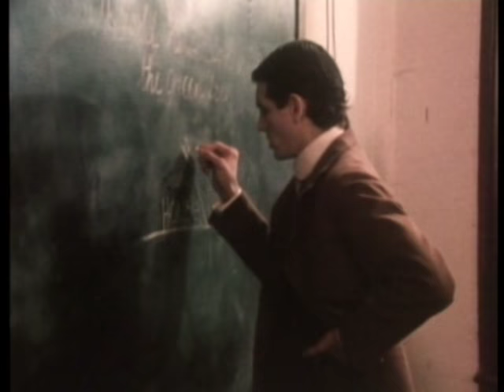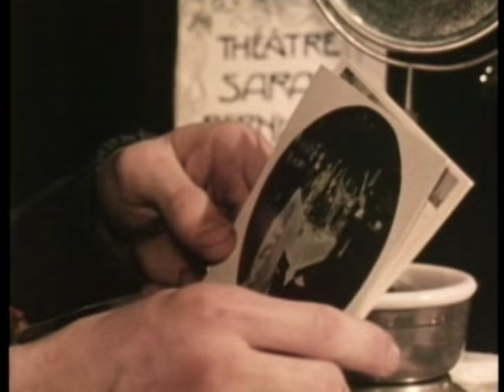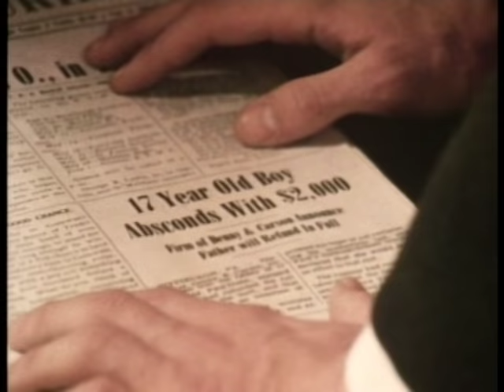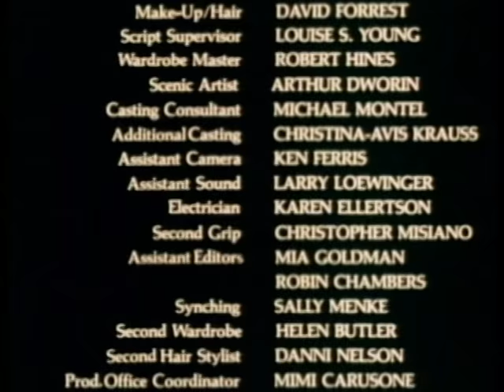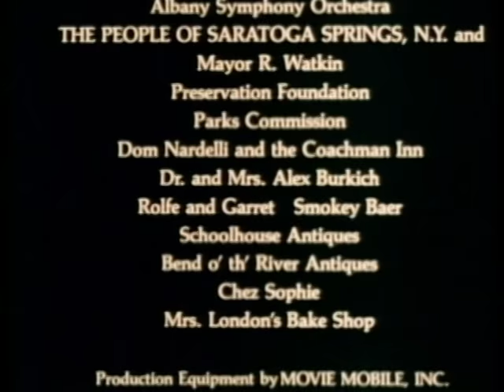Willa Cahter's Paul's Case -- Short Story Film [w/ intro by Henry Fonda]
Here is a short story film of Paul's Case written by Willa Cather with a short intro by Henry Fonda. The story was published back in 1905.